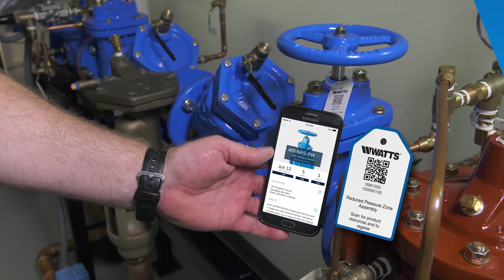Watts Water app Original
One app to register products, manage systems, and simply product selection.